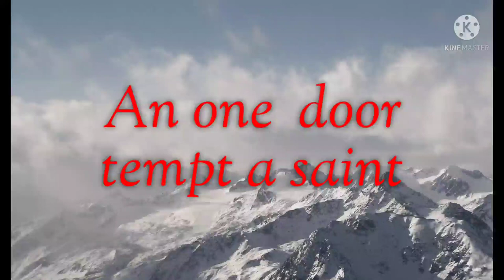km An one door may 3 1080p1